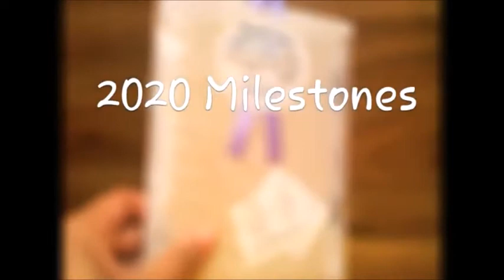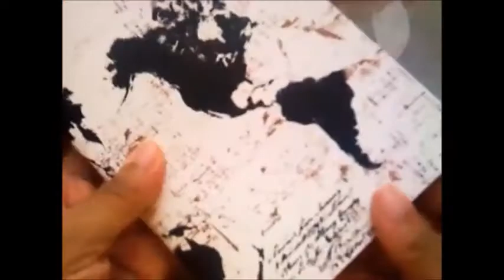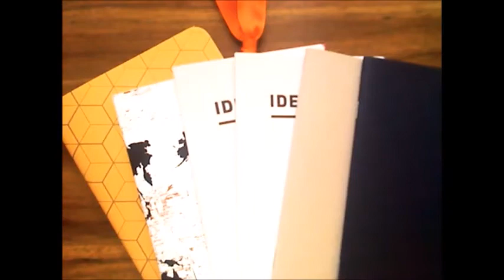Vision For Instruction Production Writer's Retreat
This week marks another new beginning for our corporate culture. I'll be sharing more "how-to" creative content and tangible ways to bring your production post to life while writing in your journals OnTheExpress; social media channels dedicated to writing pen to paper, garden to table.

Small Shops Featured & Links
Paper Penguin Co
Kokuyo {B6 Slim}